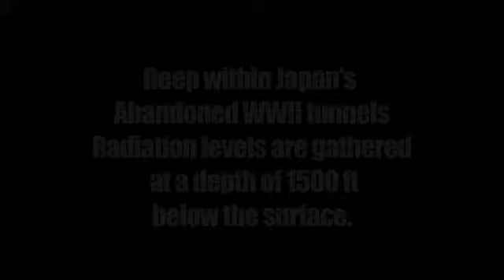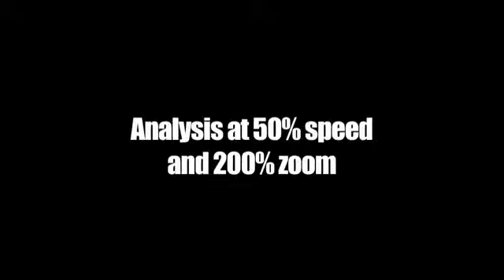Ghost caught on tape during radiation leak testing in old Japan WWII